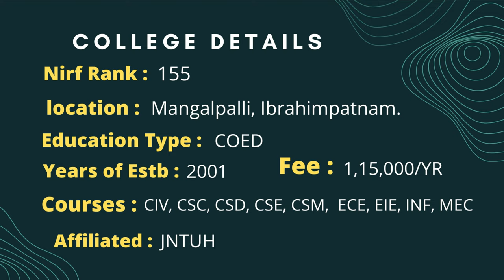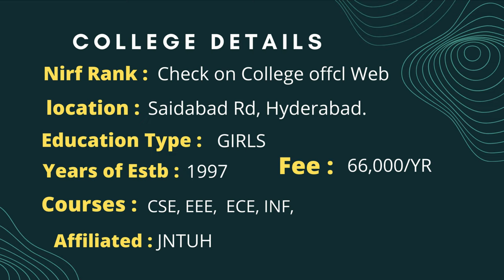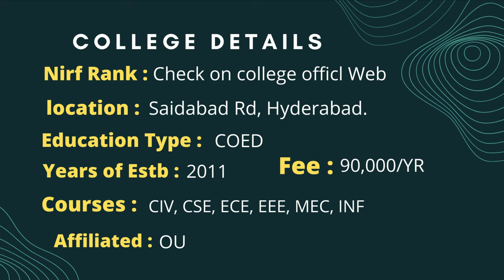Top 20 Engineering Colleges in Hyderabad 2021 || With Nirf Ranking 2021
Top 20 Engineering Colleges in Hyderabad 2021

KMIT, JBIT, VJIT, MVSR, DCET it's also comes under Top 20.

 0:00 INTRO
 0:10  Osmania University - OU
 0:17 Jawaharlal Nehru Technological University Hyderabad - JNTUH
 0:23 Chaitanya Bharathi Institute of Technology - CBIT
 0:30  Vasavi College of Engineering - VASV
 0:37  VNR Vignana Jyothi Institude of Engineering & Technology - VJEC
 0:45  CVR College of Engineering - CVRH
 0:53  Gokaraju Rangaraju Institute of Engineering & Technology - GRRR
Nirf Rank : 165
location : miyapur hyd
Education type: COED
years of estb : 1997
fee : 1,22,000/YR
Courses : CIV, CSB, CSD, CSE, CSM, ECE, EIE, INF, MEC,
 1:00  Muffakham Jah College of Engineering & Technology - MJCET
 1:09  Vardhaman College of Engineering - VMEG
 1:16  Mahatma Gandhi Institute of Technology - MGIT
 1:22  G. Narayanamma Institute of Technology & Science - GNTW
 1:32  BVRIT Hyderabad College of Engineering - BVRW
 1:40  Malla Reddy College of Engineering - MRECW
Nirf Rank : 278
location : maissamaguda, hyd
Education type : COED
Years of estb : 2008
fee : 60,000/YR
Courses : CSE, CSM, INF, EEE, ECE, CIV, EIE, MEC, CSD, CSN, CSO.
 1:47  Bhoj Reddy Engineering College - BREW
 1:53  Institute of Aeronautical Engineering - IARE
 2:00  Sreenidhi Institute of Science & Technology - SNIST
 2:08  CMR College of Engineering & Techonlogy - CMRK
 2:14  Guru Nanak Engineering College - GURU
Nirf Rank : Check on college officl web
location : Ibrahimpatnam, hyd
Education type : COED
Years of estb : 2001
fee : 107,000/YR
Courses : CIV, CSE, ECE, EEE, MEC, INF, CSC, CSD, CSM, CSO.
 2:21  Methodist College of Engineering & Technology - METH
 2:31  Matrusri Engineering College - MECS